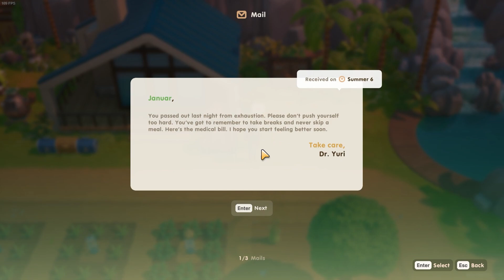Coral Island: Full Version - Gameplay part 12